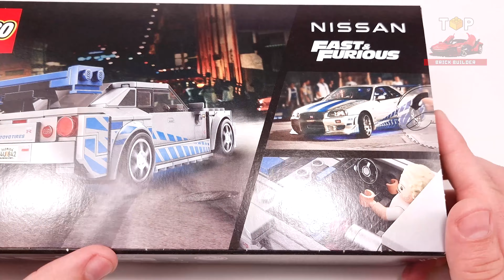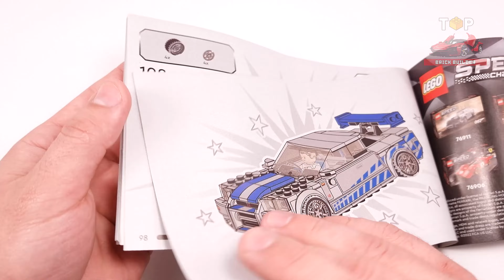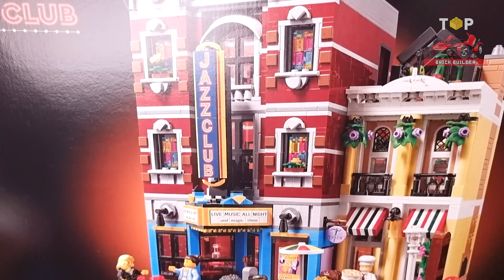LEGO® Speed Champions 2 Fast 2 Furious Nissan Skyline GT-R (R34)(76917)[319 pcs]@TopBrickBuilder​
● The 2 Fast 2 Furious Nissan Skyline GT-R (R34) model measures over 2 in. (5 cm) high, 6.5 in. (16 cm) long and 2.5 in. (7 cm)

◙  Year - 2023
◙  Pieces - 319